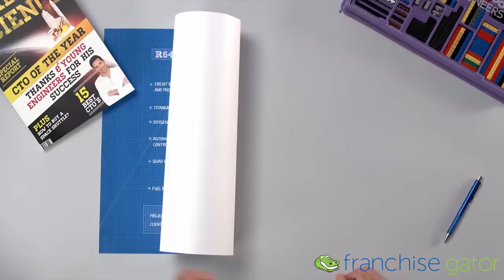E2 Young Engineers - Welcome to the Education Revolution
Welcome to e² Young Engineers (ESYE) website. Our community represents children who participate in our unique education programs. Our sessions provide theoretical knowledge and practical implementation in Science, Technology, Engineering and Mathematics (STEM) basics through the use of K’nex®, Engino® and LEGO® bricks. We are proud to introduce you to our fun and fulfilling methods of teaching and learning. Enjoy.